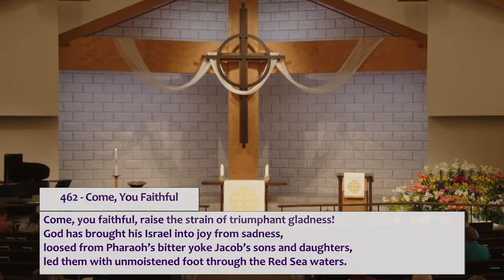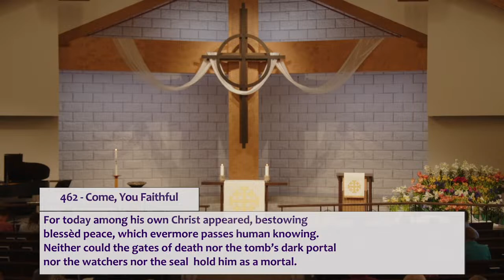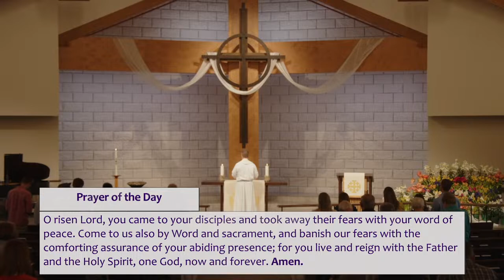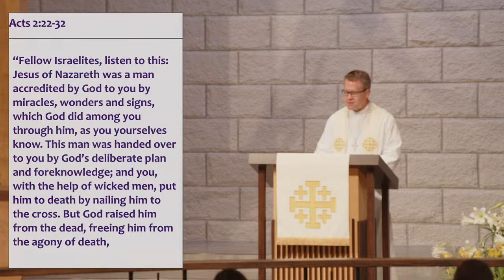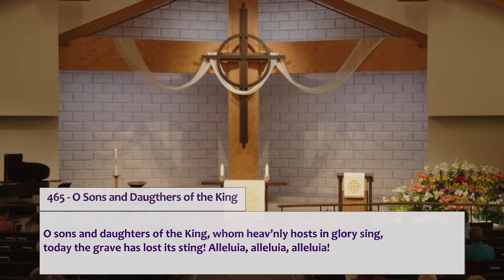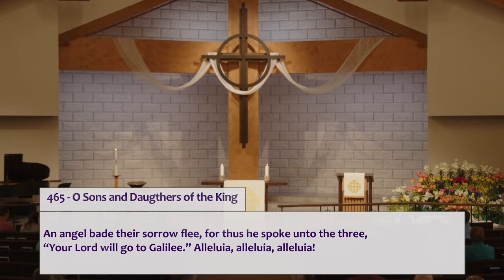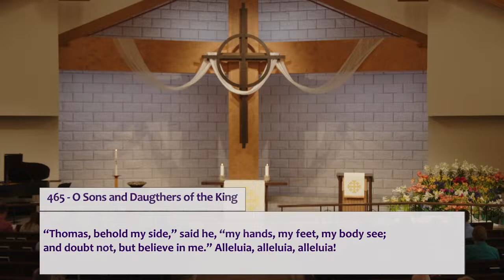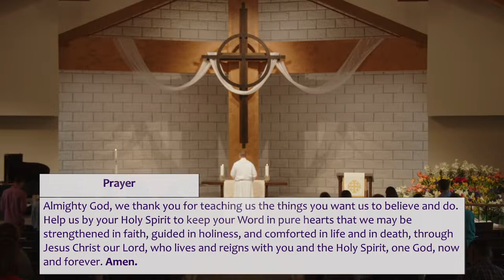Michigan Lutheran Seminary Choir at COS - April 16, 2023